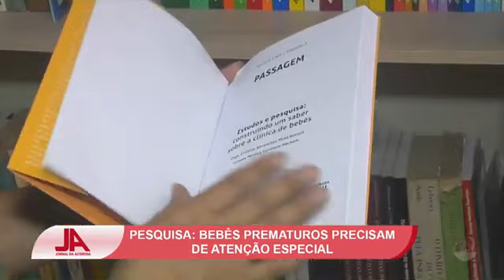Prematuros: acompanhamento deve seguir por 3 anos